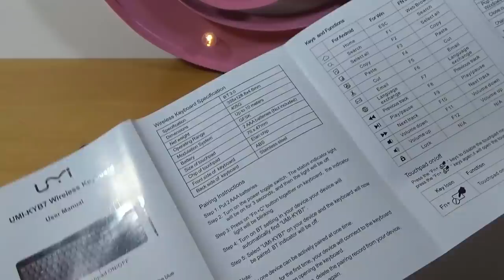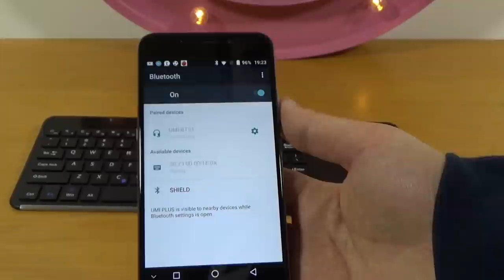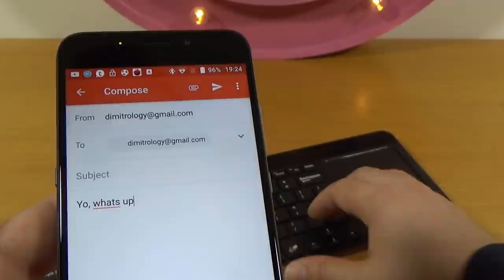UMI ULTRA SLIM BLUETOOTH KEYBOARD WITH TOUCHPAD UMIDIGI KYB7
The UMI (also known as UMIDIGI) KYB7 is a very elegant and ultra thin wireless Bluetooth keyboard with multi-touch touchpad which can work with any Bluetooth capable device like a Windows computer, iOS device, Android smartphone / tablet / TV Box, MacOS, Linux or Smart TV! It is only not compatible with Windows mobile phones.

and get an extra discount with the Deal code: HREO3IXI

It is the perfect companion to carry with you and elegant enough for any living room! Robust building quality and easiness of use!

The UMI KYB7 keyboard has a small size of 3.6 x 1.3 x 0.2 cm and weights just 399 gr.

--- PS ---
I forgot to remove the protective thin film  on the top area of the keyboard. After removing, it is even more beautiful!